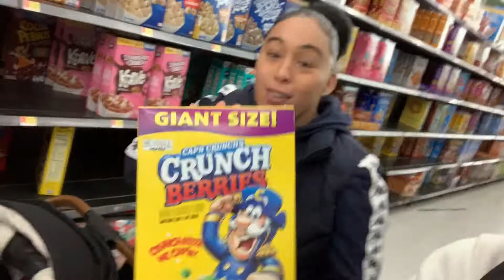VLOGMAS DAY 10|2019| A Little Shopping For The House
Vlogmas Day 10!! We made it to 10 days of Vlogmas!! Join us as we do a little shopping.